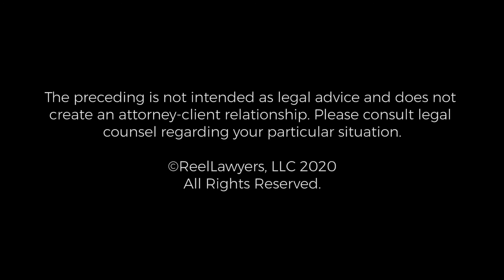H-1 B Visas | Perrin Ozdemir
For Ms. Ozdemir, the practice of immigration law is like a mosaic made up of all her passions in life: family (she is the daughter of an immigrant), travel and all things international, meaningful people-centric work and solving puzzles.  She and her husband, both attorneys and Bay Area natives, live in Silicon Valley with their two young children.